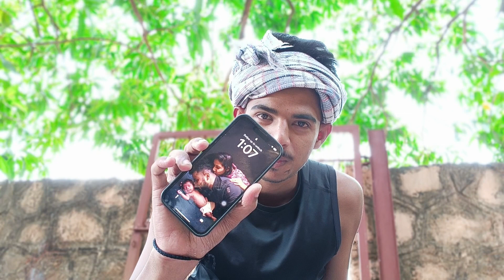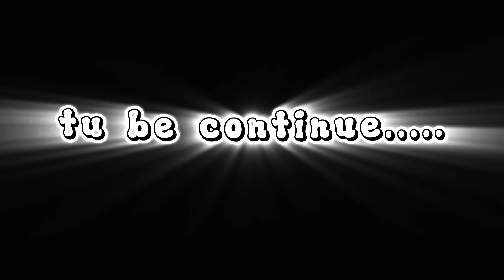🏡welcome to Pane🫰🏻youtube